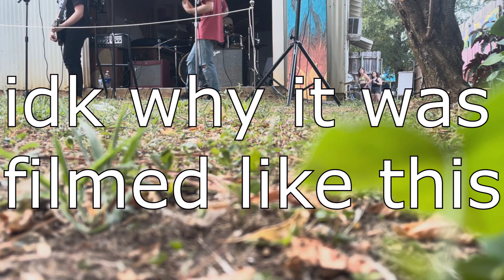NOM The Pool Party | Live At The Firehouse Nac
We played a show at a pool party hosted by Firehouse Nac back in July.

it's nice background music